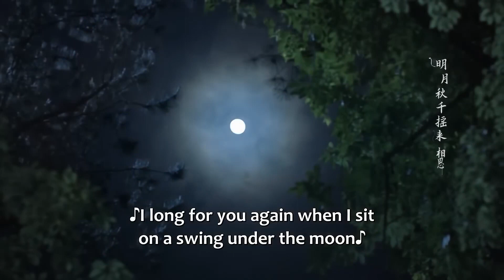霸道王爷趁灰姑娘醉酒，情欲飙升湿吻圆房，一发入魂成功让她怀孕！【择君记 Choice Husband】古装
💖喜欢C-drama的朋友要支持正版哦，下载WeTV APP可以看全集正片： The video choicehusband 择君记 張雪迎 邢昭林 xingzhaolin ChineseDrama 中国电视剧 chinesenewdrama2023 古装 言情 剧风眼 Choice Husband#甜剧#甜宠#霸总#灰姑娘#古装剧#电视剧#云之羽

该剧改编自电线的小说《两只前夫一台戏》，讲述了沈府千金沈妙、零州知府裴衍祯、富家公子宋席远三人一场剪不断理还乱的爱情故事。